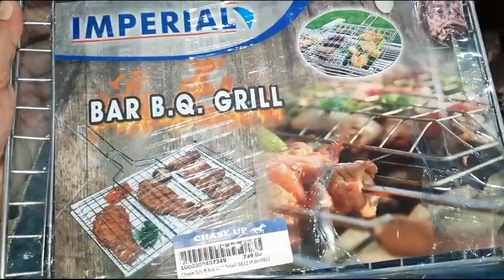Bar B. Q. Grill Chicken at home|WithoutCoal Bar B.Q.|گیس کے چولہے پر بار بی کیو|Cooking with Mom